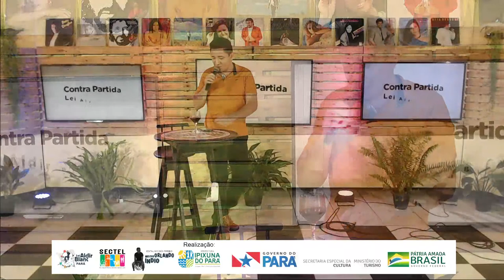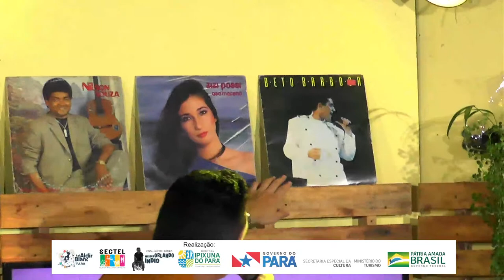Live das Marcantes - Felipe Matheus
PRÊMIO MESTRE ORLANDO ÍNDIO DE ARTE E CULTURA, PRODUÇÃO E CIRCULÇÃO.